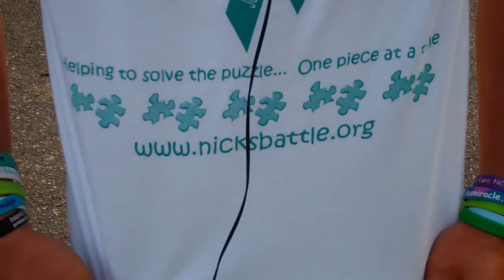Day 103- Running for Nick Heuchan